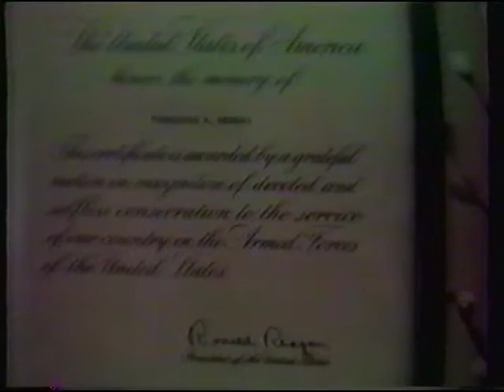Ted Demski - A Tribute by Jim Demski